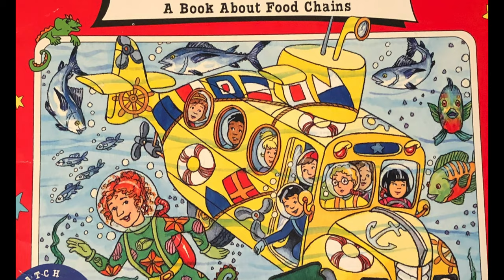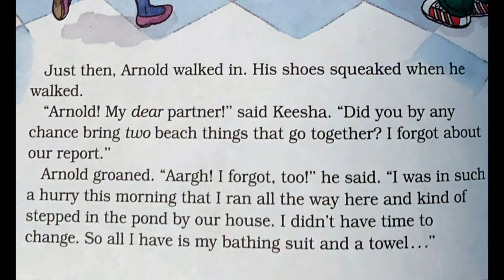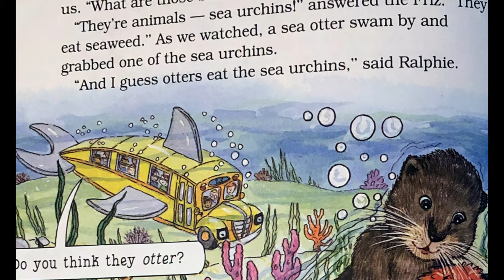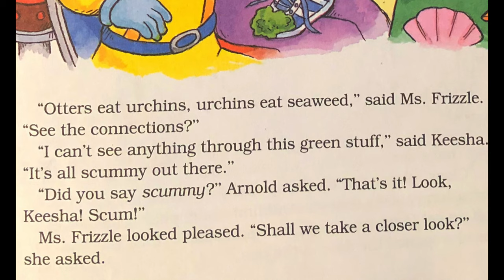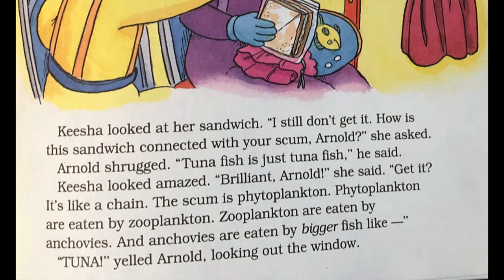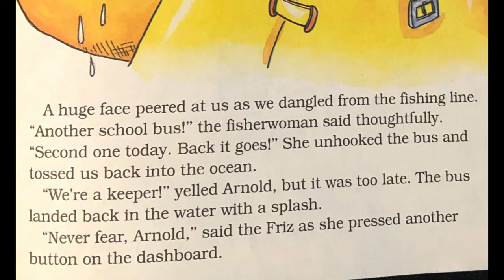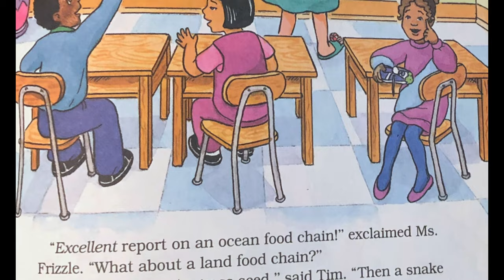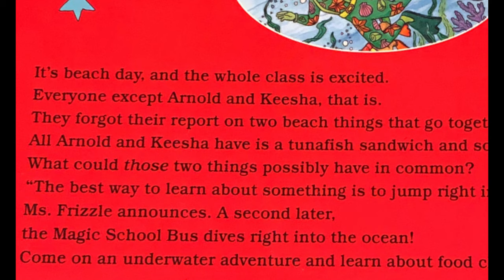The Magic School Bus GETS EATEN - A Book About Food Chains - Mr. Geek-E Read-Aloud Book W/Voices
Will This Be A Normal Read-Along Field Trip?? With The Friz and Mr. Geek-E, NO WAY!!

Arnold and Keesha were supposed to bring in two beach things that go together for a report, but they had both completely forgotten about it. As Keesha Says "This Is Bad, Really Bad Bad"!  She brought in a tuna fish sandwich, and he brought the "scum" he got on his shoe when he stepped in a pond. They have nothing in common...or do they? It's a journey to the ocean floor to learn about the Food Chain.

Seat belts, everyone!

We hope you enjoy these classic kids' books read aloud!

Happy Watching!